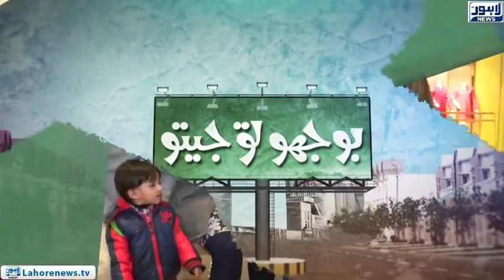Bhoojo To Jeeto - Part 02 - Listen to 'BOHEMIA' fan rapping